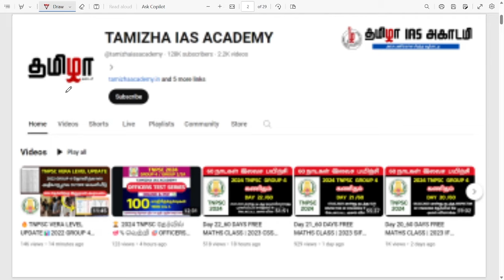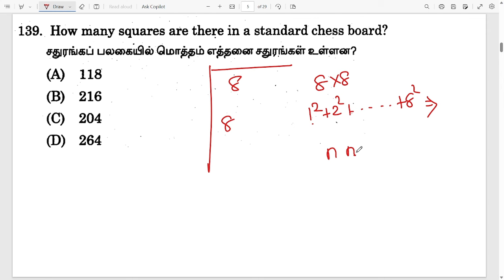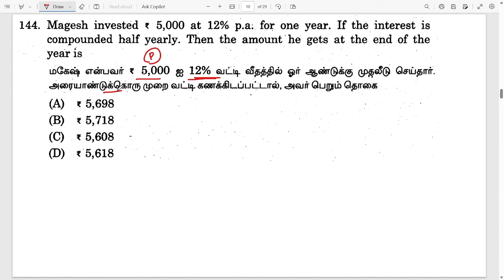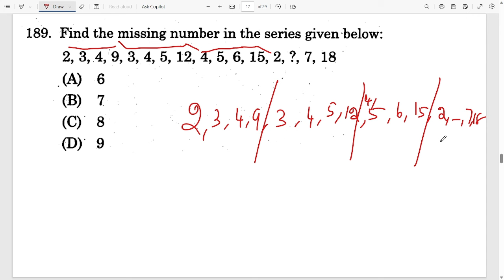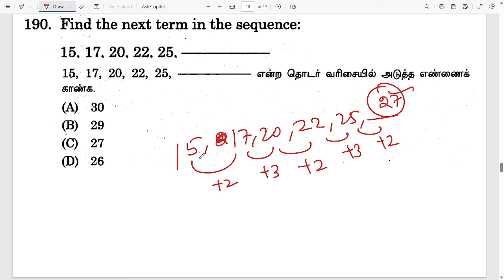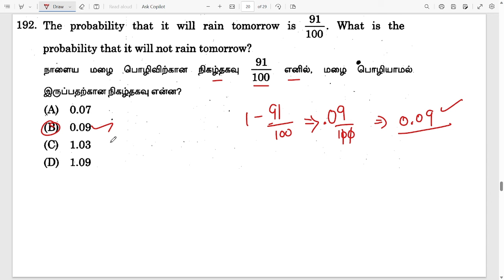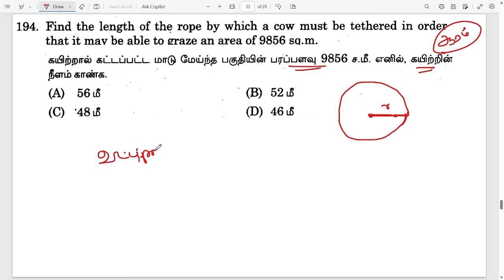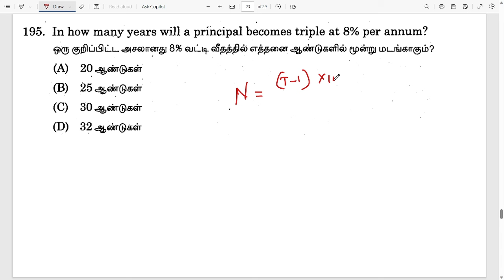Day 27_60 DAYS FREE MATHS CLASS | 2022 GROUP 6 TNPSC MATHS PREVIOUS YEAR QUESTION PAPER